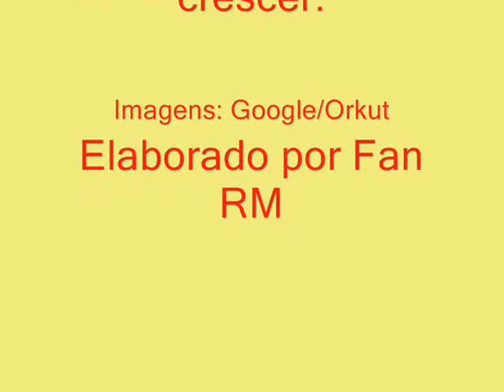Roberta Miranda Lição de vida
CD Sol da MInha Vida - 1992